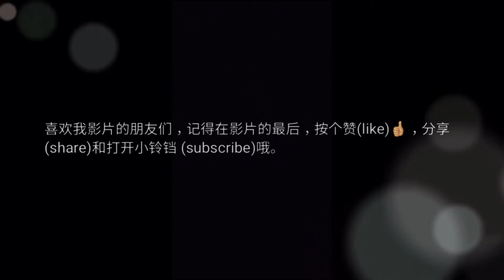饭锅披萨•男神料理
大家好。Welcome to my vlog。今天小家教教如何在煮食器材有点小瑕疵的状况下，完成一份简单的饭锅料理。主打男神料理，所以器材全都简单方便。

材料:
鸡蛋 (4颗)，盐，牛油，Cheeseflake，蘑菇，鸡肉块，培根，麦片面包，香肠卷，Mixed vege

1: 把麦片面包切片，浸泡在蛋液里。
2: 把鸡肉块，培根，蘑菇，香肠卷切片炒一遍，然后放点糖/盐调味。
3: 把浸泡的面包片，排好锅里煮熟煮温直到稍有金黄色。
4: 把所有炒遍的配料放置到面包上。
5: 把cheeseflake撒上。
6: 把锅子盖好，温煮4分钟左右，直到cheeseflake全全融化，就可以取出锅子啦。

饭锅披萨就这样完成啦。

🔔我的Youtube频道 💌: Popo diaries
🔔FB page 《Malaysia Travel Food Log》
🔔Befriend me @ facebook 欣怡原创

❣谢谢您的支持。😘😘